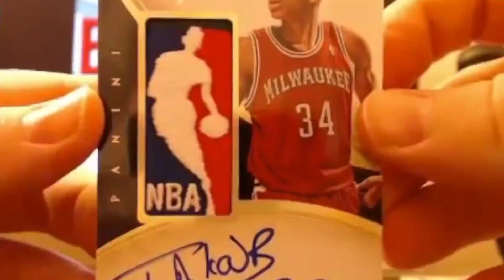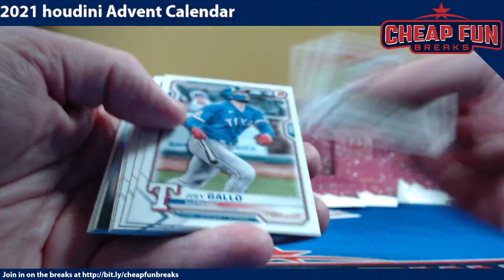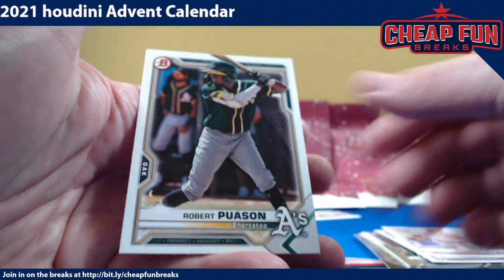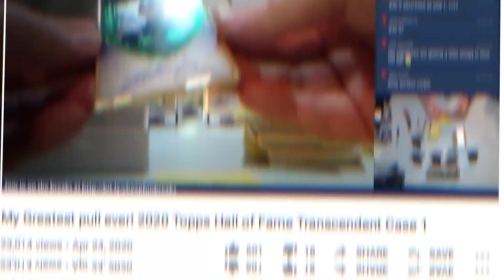Day 12 houdini Advent Calendar 24 days of Baseball Packs